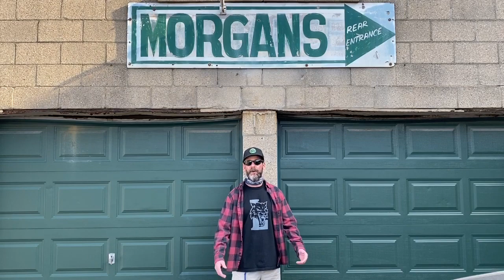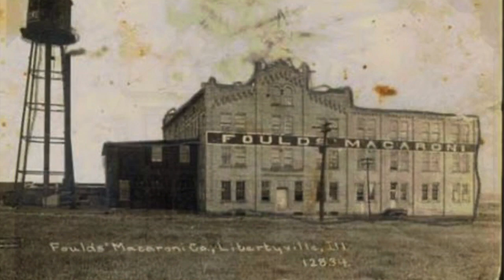Beautiful Place in the Country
Another E-Learning Lesson for my 6th Grade Social Studies Students.